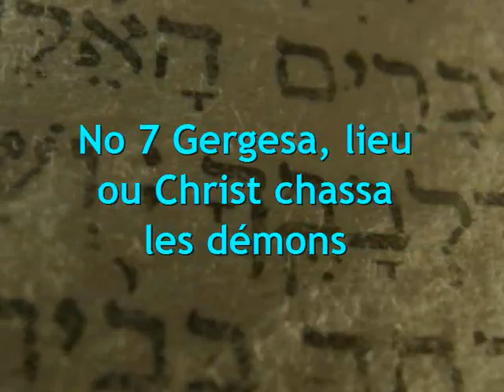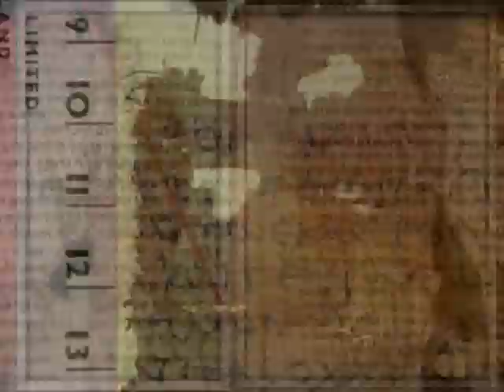No 7 Gergesa, lieu où Christ chassa des démons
Des preuves archéologiques en support au rapport historique du Nouveau Testament de la Bible